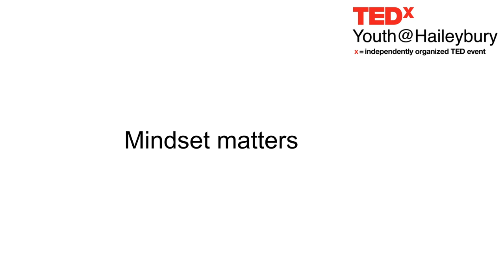Mindest matters | Matt Hankin | TEDxYouth@Haileybury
NOTE FROM TED: Please consult a medical professional before changing any medication. This talk represents the speaker's personal experience with injury recovery. TEDx events are independently organized by volunteers. The guidelines we give TEDx organizers are described in more detail

This talk emphasises the importance of changing how we think in order to produce favourable outcomes for our future. As humans, we are naturally reflective and we have a tendency to blame ourselves when faced with adversity. Having sustained a concussion in 2015, forcing me to retire from a career in professional rugby, I faced a life changing injury that presented countless challenges both mentally and physically. After wrestling with these challenges for years with slow progress, I found that the most important thing I had to change was my mindset through letting go of the past and seeing it in a positive light. I still have some way to go, but I can now say that I have the power to determine my own future, though changing my thoughts.  My name is Matthew Hankin and I am 28 years old. Having previously been a professional rugby player for Saracens, I am now working for a refurbishment company in North London, touching on all trades but specialising in Carpentry. I am also applying for a part time masters in Quantity Surveying to give me the option to transition to a more commercial role within the construction industry at a later date. I left Haileybury in 2011, so I was delighted to be invited to talk at the schools TedxYouth event, through sharing my experience. I am keen to help change how concussion is managed and understood as an injury, aiding a holistic approach to actively manage symptoms, with the importance of mindset at its centre. This talk was given at a TEDx event using the TED conference format but independently organized by a local community.